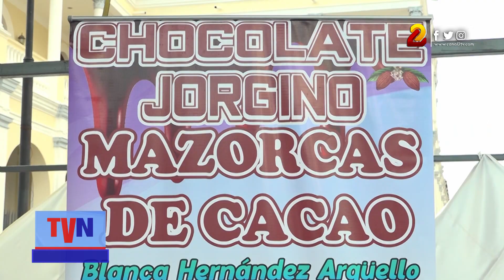Promueven transformación del cacao a través del festival “Toma Chocolate”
En los últimos años, la transformación de productos ha permitido generar más ingresos a las familias emprendedoras de Nicaragua, uno de los rubros es el cacao, con el que se puede elaborar bebidas alcohólicas, chocolates y más.